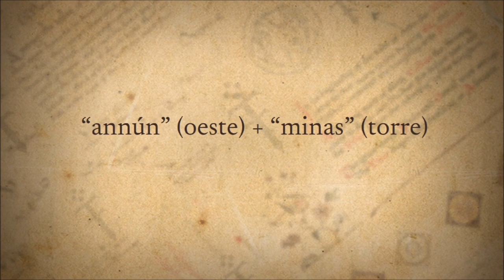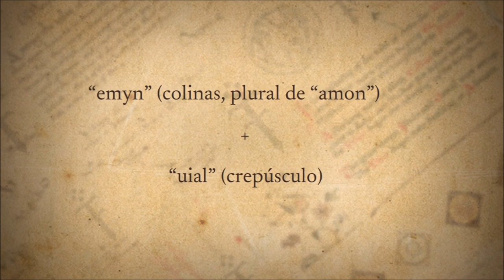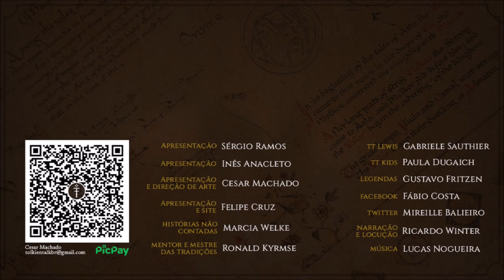Annúminas, Torre do Oeste | TT 649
Annúminas, a Torre do Oeste, foi a primeira capital do Reino do Norte (Arnor). Fundada por Elendil quando este chegou à Terra-média após a destruição de Númenor, foi restaurada no começo da Quarta Era pelo Rei Elessar (Aragorn).

APRESENTAÇÃO

CONFIRA TAMBÉM!

MÍDIAS SOCIAIS

TRILHA SONORA

Trilha sonora do vídeo:
Artista:
Músicas:

IMAGENS E ARTISTAS:

J.R.R. Tolkien, Ted Nasmith, sarkaskorpikova, shotechi, Steamey, woutart, Rowena_Morrill, armanir, Šárka_Škorpíková, Stefano_Baldo, woutart, Alan-Lee, skyfiredragon.